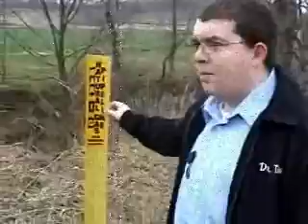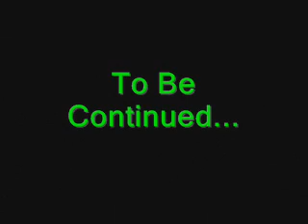Amazon Adventures with Dr. Tim (Part 1)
Dr. Tim and his amazon adventure. Sorry I had to split it into two parts. Part 2 coming soon!!! Enjoy!